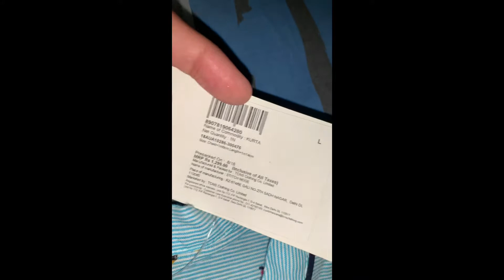Aurelia Kurta Haul ll Flipkart Kurta Haul ll Pooja Rana